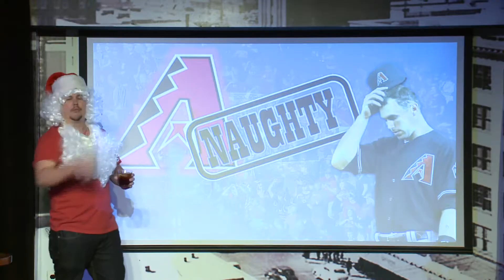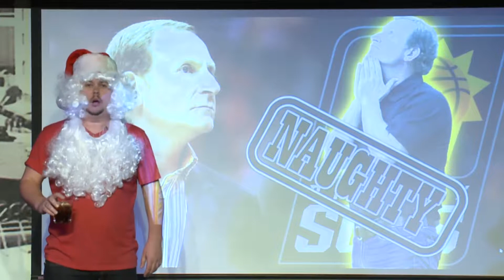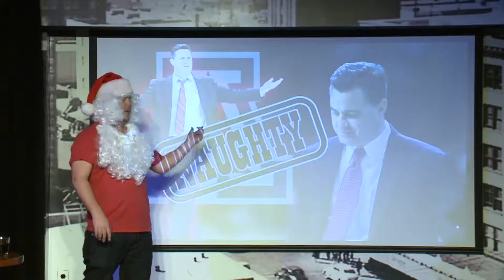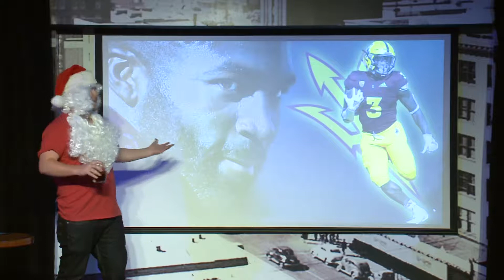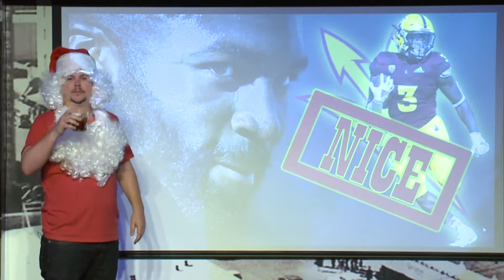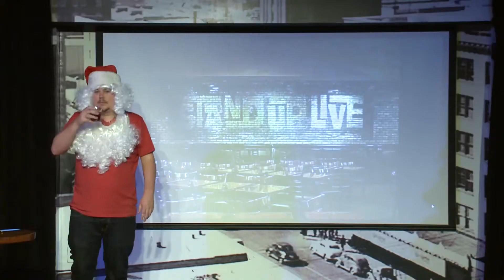Santa Claus Naughty and Nice List - Phoenix Sports 2018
Comedian Michael Turner as Santa Claus breaks down the Naughty and Nice List for Phoenix Sports in 2018